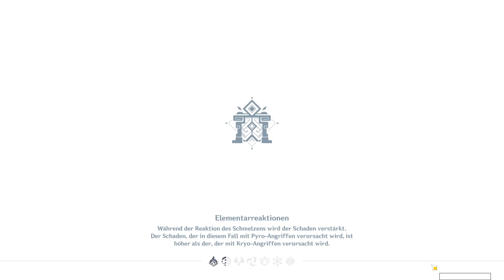Genshin Impact Abyss 4.2 Floor 11 9 Stars | Neuvilette & Nahida Hyperbloom